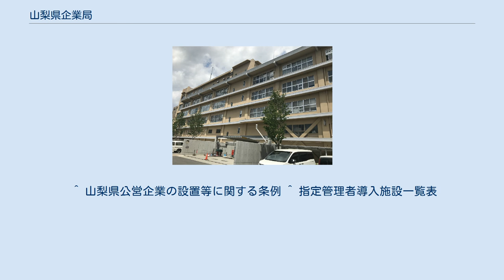山梨県企業局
山梨県企業局（やまなしけんきぎょうきょく）は、山梨県の地方公営企業。
山梨県内において、電気事業(発電)、温泉事業及び地域振興事業を行なっている。
 発電所の経営は、1957年（昭和32年）に運用を開始した西山発電所をはじめ、20の水力発電所を設置、運用している。
また新エネルギーの開発として、東京電力と共同で曽根丘陵に米倉山太陽光発電所を設置し、2012年1月に運用を開始している。
 1961年（昭和36年）に東八代郡石和町（現在の笛吹市）に温泉が自然湧出し、石和温泉として開かれたのを境にボーリングによる源泉発掘を行った。
現在は、6本の源泉を保有している。
また、西山ダム建設に伴い湖底に沈んだ奈良田温泉の再発掘を行い、1978年（昭和53年）に温泉が湧出している。
 八ヶ岳山麓の北杜市にある丘の公園内遺跡群周辺を総合スポーツ・レクリエーション施設「丘の公園」として1986年7月に開発した。
2004年4月からは、株式会社清里丘の公園が指定管理者として管理・運営を行っている。
 以下の発電所で造られた電気は東京電力に売却され、県の貴重な収入源となっている。
 その他、小水力発電所として塩川第二発電所（82kW）、若彦トンネル湧水発電所 （80kW）がある。
 ^ 山梨県公営企業の設置等に関する条例 ^ 指定管理者導入施設一覧表